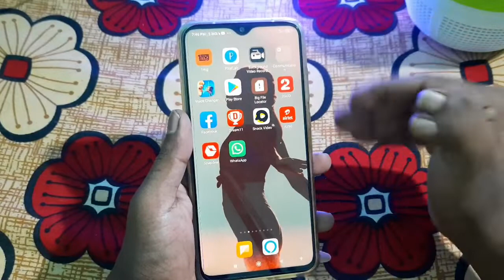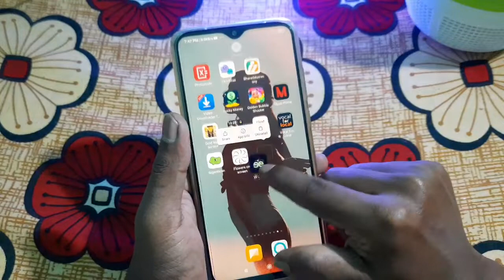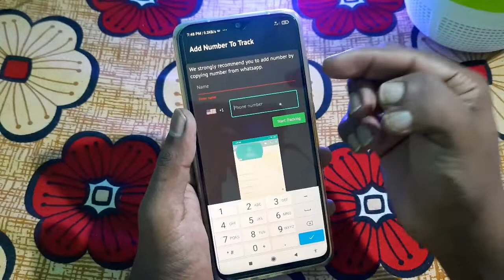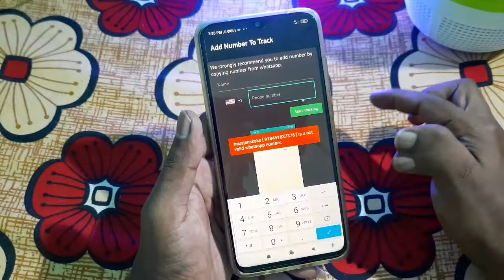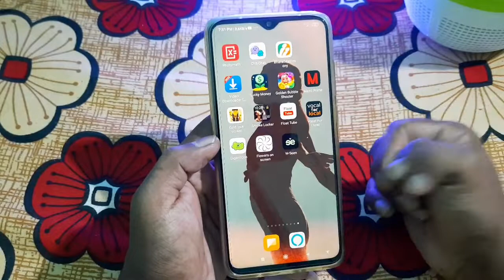WhatsApp open Kiye Bena Kaise Pata Kare ki Kon Kon Online hain | WhatsApp trick in hindi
Dosto aaj me aaplogo ko WhatsApp ki yaise trick ke bare me batane wala hu jisse ki aap WhatsApp ko open kiye bena Pata kar sakte ho  ki Kon kon WhatsApp par online  aya ?